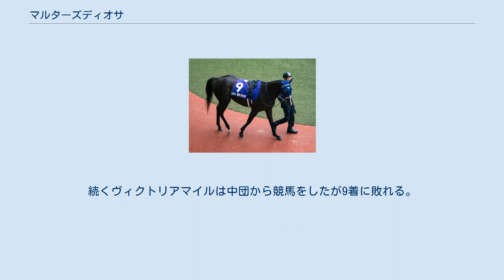マルターズディオサ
マルターズディオサ（欧字名:Maltese Diosa、2017年2月7日 - ）は、日本の競走馬。
主な勝ち鞍は2020年のチューリップ賞（GII）、紫苑ステークス（GIII）。
 馬名の意味は、冠名＋女神（スペイン語）。
 8月3日、新潟競馬場芝1600メートルの新馬戦でデビューし、2番人気で迎えたレースはウーマンズハートの2着。
2戦目の未勝利戦で出遅れながらも後方追走から直線で馬場の内から抜け出して先頭に立ち、マイネルシスネロスに半馬身差をつけて初勝利を挙げる。
中山競馬場でのサフラン賞でもマジックキャッスルにクビ差競り勝って2連勝とする。
 12月8日の阪神ジュベナイルフィリーズ（GI）では6番人気ながら好位追走から脚を伸ばし、レシステンシアの2着となった。
 3月7日のチューリップ賞（GII）から始動し、レースでは道中2番手につけ残り200メートルで逃げ粘るレシステンシアをかわして先頭に立つと、最後はクラヴァシュドールとの叩き合いをハナ差制して重賞初制覇を飾った。
 桜花賞（GI）は重馬場の影響もあり、5番人気でデアリングタクトの8着、マイルから4ハロン（800m）の距離延長で臨んだ優駿牝馬（オークス）（GI）は桜花賞との二冠を達成した勝ち馬デアリングタクトから0.7秒差の10着に敗れた。
 秋は秋華賞トライアルの紫苑ステークス（GIII）から始動。
春の重賞で相次いで1番人気に推されたものの勝利することができず、春のクラシック参戦を見送ったスカイグルーヴ。
オークスで3着となったウインマイティーが同じ5.4倍というオッズで1番人気、2番人気となった。
一方マルターズディオサは、9.6倍の5番人気という評価であった。
最内枠のショウナンハレルヤが先手を奪い、控えた2番手で進んだ。
最後の直線では、逃げたショウナンハレルヤが後退し先頭に。
好位の外から進むパラスアテナ、内から進むシーズンズギフトらと争い、差を広げて入線。
後方に1馬身4分の1差をつけての勝利であった。
重賞2勝目を挙げた。
なお、2着パラスアテナ、3着シーズンズギフトと続き、5番人気、10番人気、3番人気という決着。
すべての勝馬投票券発売方式で、紫苑ステークス最高の払い戻し金額となった。
次走、秋華賞は新馬戦以来の逃げる競馬をするが、7着に敗れる。
 次走は初の古馬との対戦となる阪神カップに出走、先行して粘りこみダノンファンタジーに1馬身3/4差の2着に入る。
 3か月ぶりのレース、初の1200ｍ戦出走となった高松宮記念は8着に敗れた。
続くヴィクトリアマイルは中団から競馬をしたが9着に敗れる。